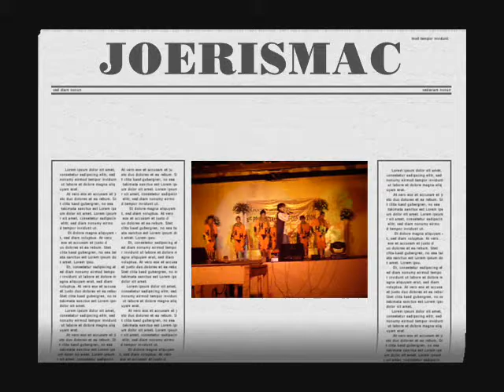GUGMANG SINA REMIXED LEVELUP 77 LIVE @ CAPITOL - JOERISMAC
JOERISMAC MUSIK STUDIO
P/BOUGAINVILLA DON ANDRES IPIL ZAMBOANGA SIBUGAY 7001
AUDIO EDITING, HIP-HOP MIXING,CD BURNING AND RECORDING